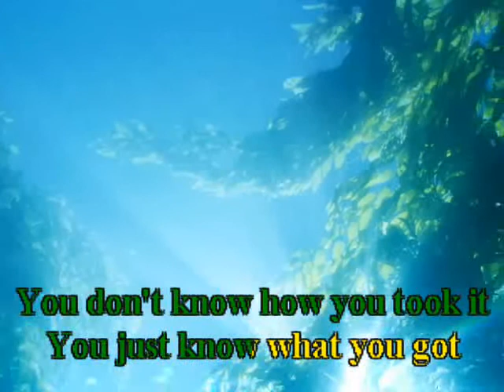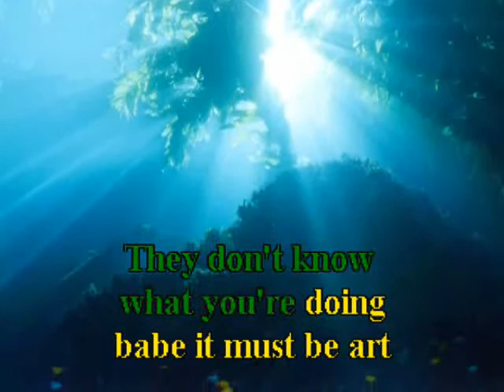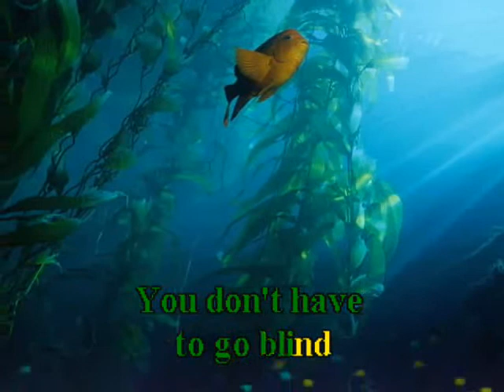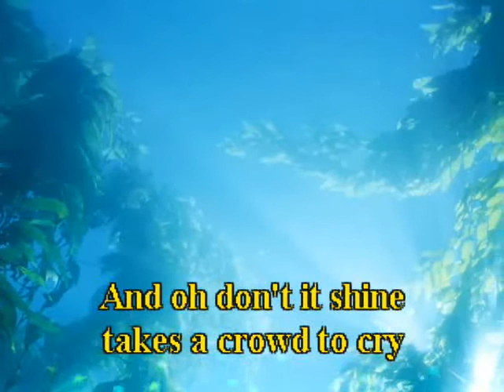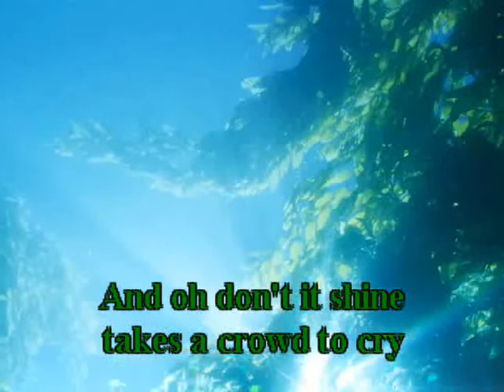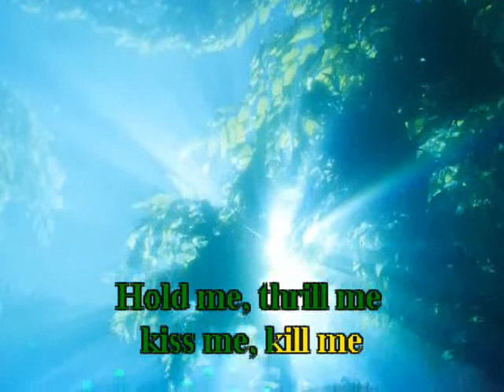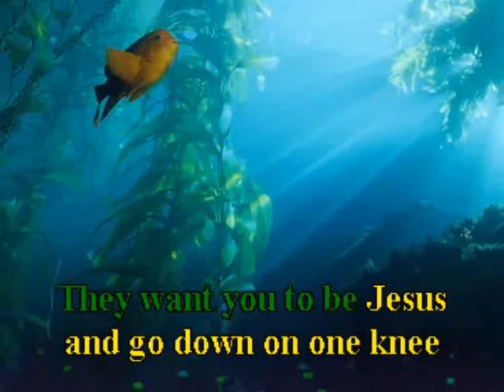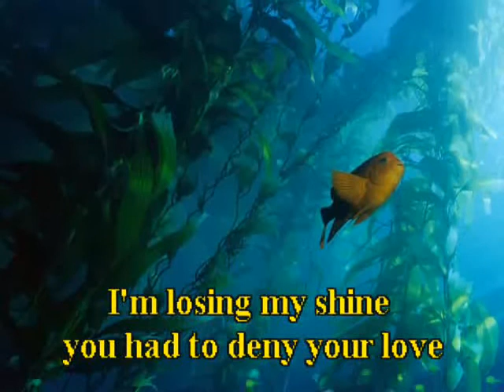U2 - Hold Me, Thrill Me, Kiss Me, Kill Me (Karaoke with Lyrics)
Karaoke con letras.